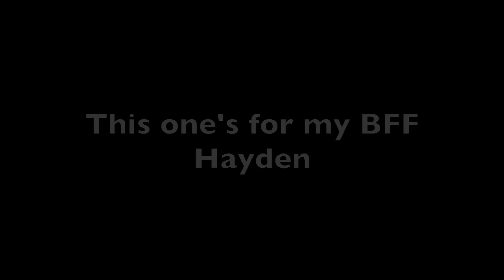Moana is the Cutest- DCP Fall 2016